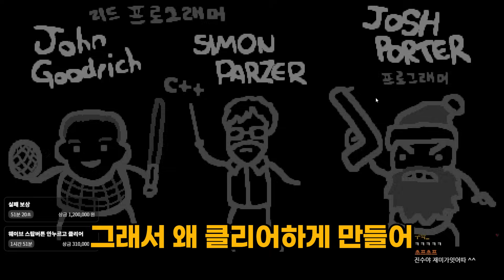죽으면 120만원을 받는 미션?!!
편집 : 광톨이

썸네일 : 머독&YunoGT 님